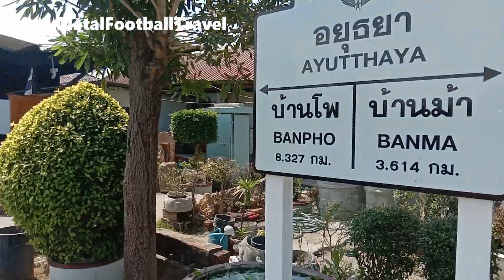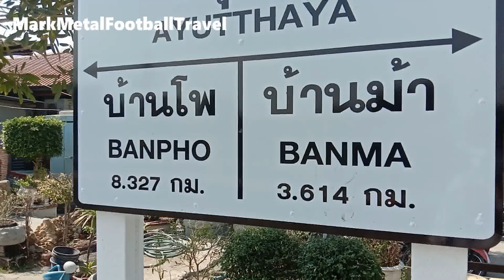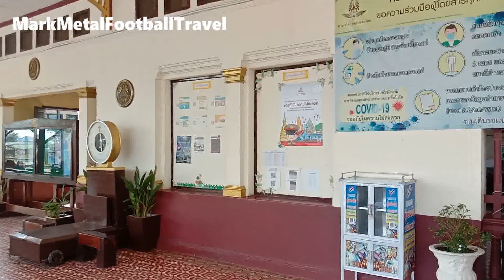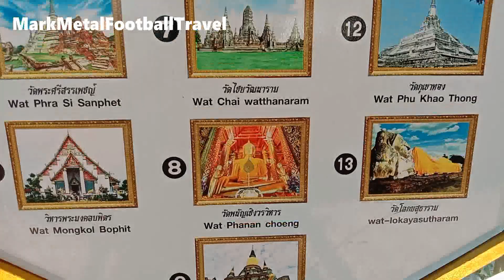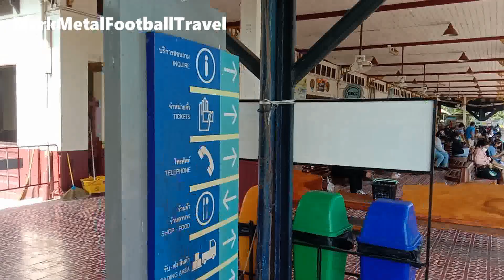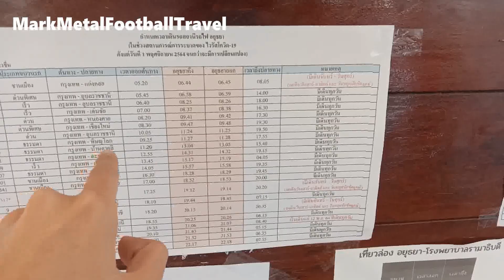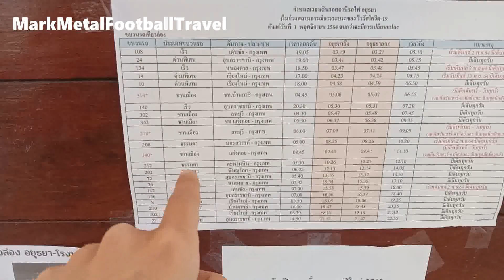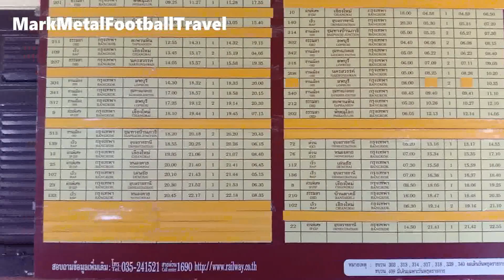สถานีรถไฟอยุธยา จ.พระนครศรีอยุธยา (Ayutthaya Railway Station at Thailand)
สถานีรถไฟอยุธยา เป็นสถานีรถไฟหลักและเป็นศูนย์กลางของจังหวัดพระนครศรีอยุธยา แต่เดิมนั้นมีชื่อว่า สถานีกรุงเก่าและในส่วนของตัวอาคารเคยถูกสร้างด้วยไม้ต่อมาในปี 2464 จึงได้เปลี่ยนเป็นอาคารคอนกรีตเสริมเหล็กแต่ก็ยังคงสไตล์ความคลาสสิคไว้เช่นเดิม ขณะเดียวกันก็เป็นสถานีรถไฟหลักในเส้นทางรถไฟที่จะขึ้นสู่ภาคเหนือและภาคอีสานอย่างเช่น เชียงใหม่ หนองคาย เด่นชัย อุบลราชธานีรวมไปถึงสุรินทร์